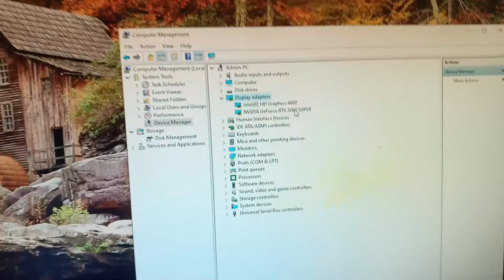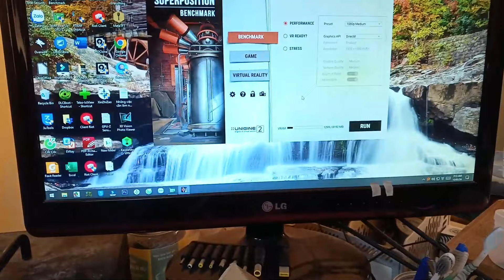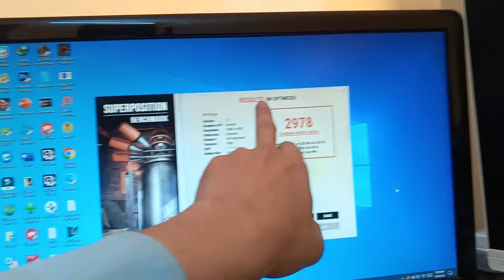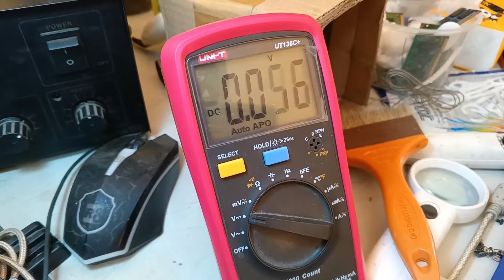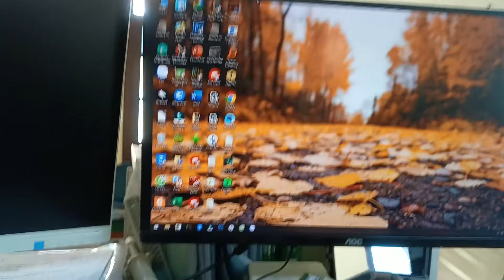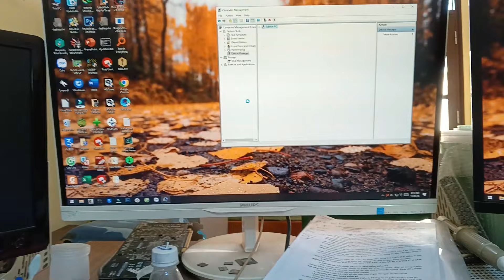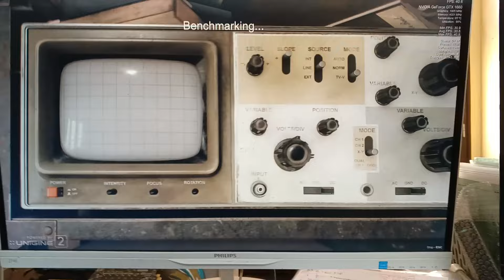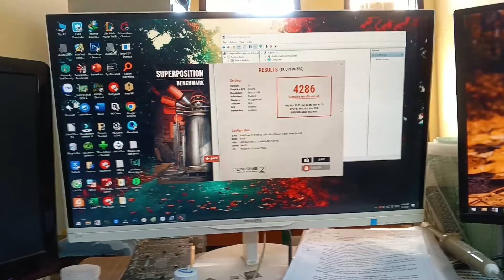Sửa MSI 1660 AERO ITX chạy chút quạt quay nhanh là sập